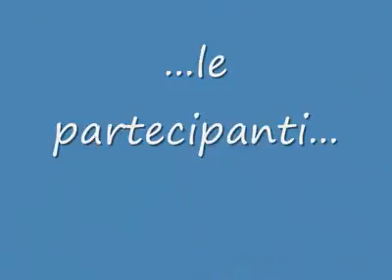Domenica 8 giugno 2014 , Polo artigianale- "Miss Pianura 2014"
Evento "Miss  Pianura" - ediz. 2014